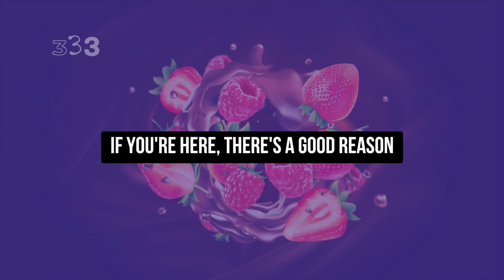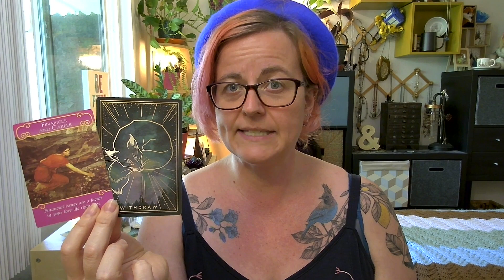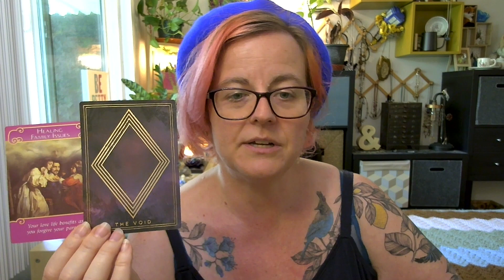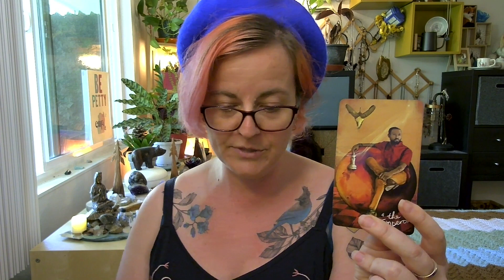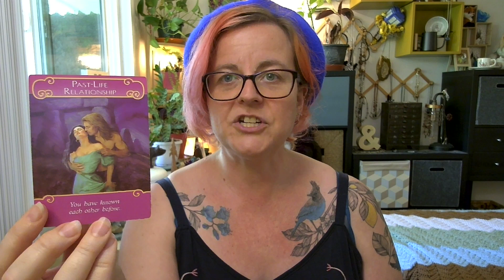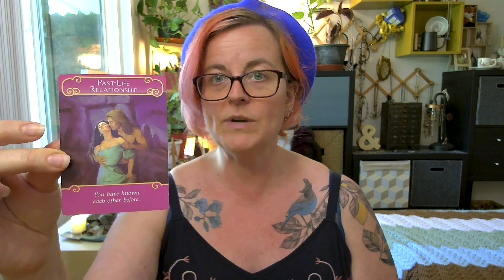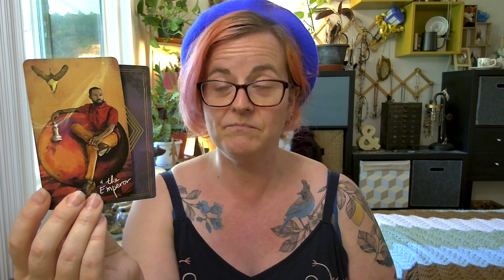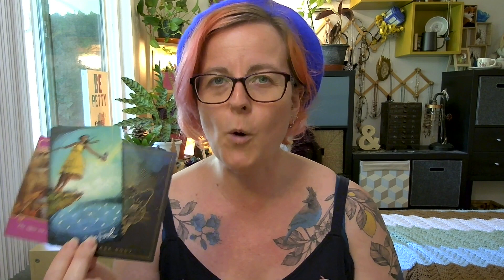🍓 Is this YOU?🌀—Your experiment into the taboo is revealing what no longer serves your purpose